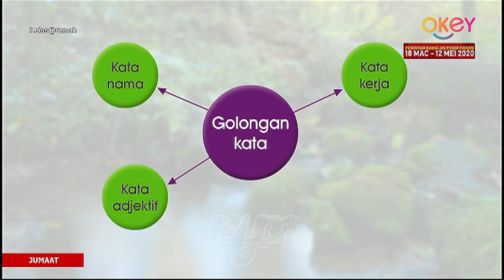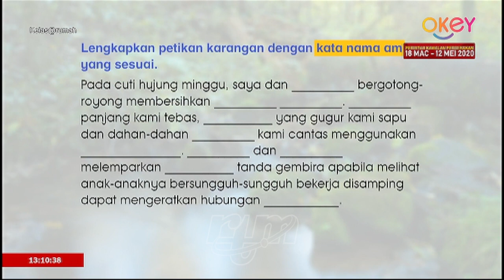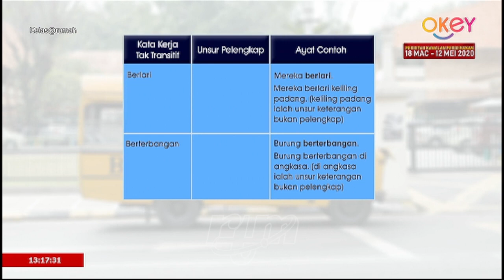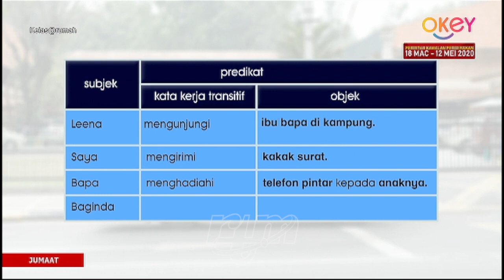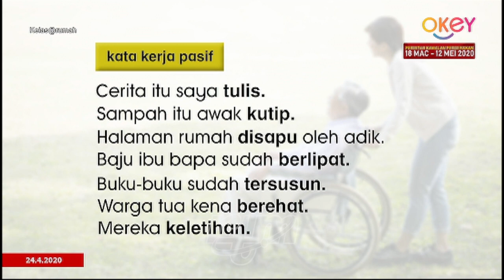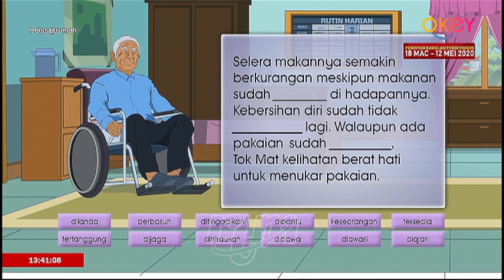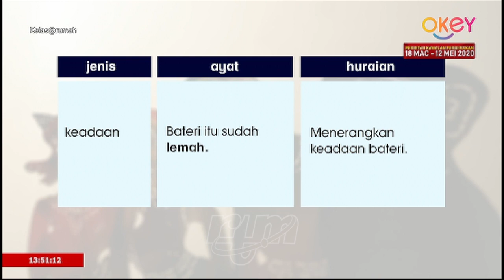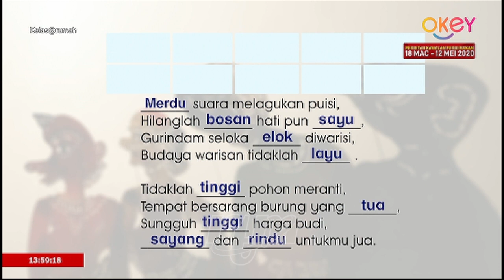Kelas @ Rumah (Bahasa Melayu Tahun 4)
Bahasa Melayu Tahun 4 - Kata Nama Am, Kata Kerja Aktif, Kata Kerja Pasif, Kata Adjektif.